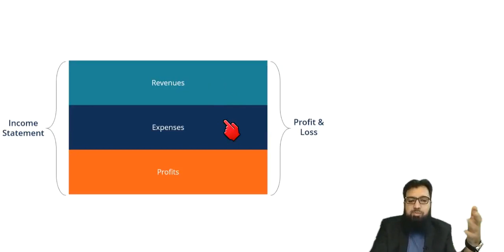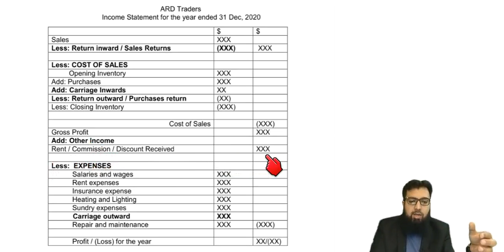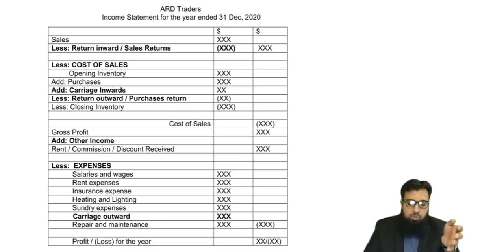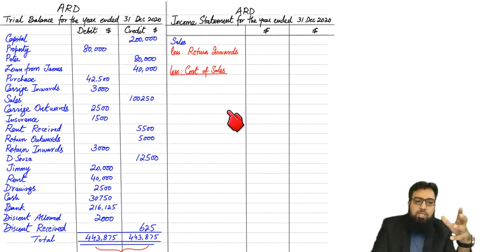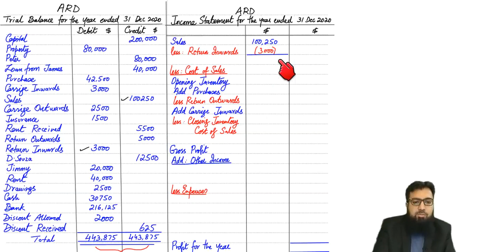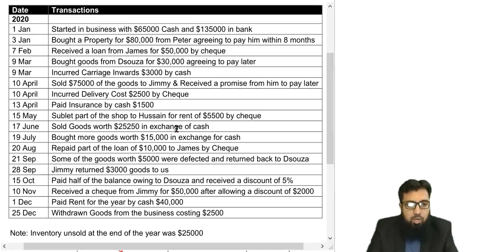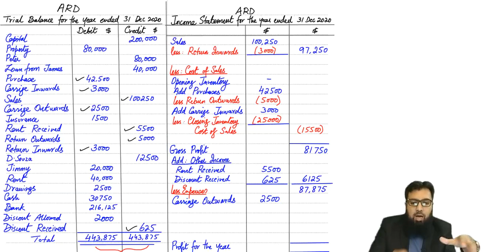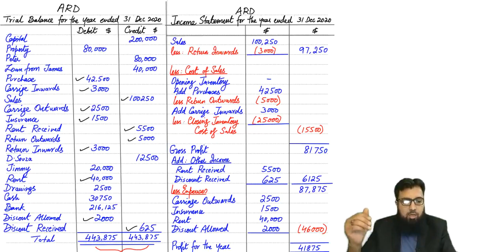Accounting Basics Part 7 - Income Statement | Urdu / Hindi